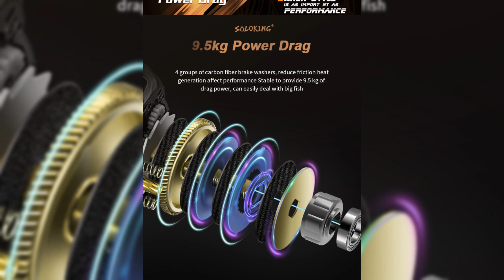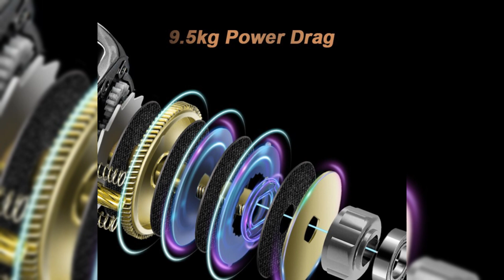Review Rápido Carretilha Soloking HIAW200: Desempenho Imbatível na Sua Pescaria!carretilha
E aí, pescadores! Quer saber tudo sobre a Carretilha Soloking HIAW200? Hoje vamos revelar todos os segredos deste equipamento incrível! Fique com a gente para descobrir porque essa carretilha pode ser a melhor escolha para suas pescarias! E lembre-se, o link para o produto está na descrição!

💡 𝗔𝗽𝗼𝗶𝗲 𝗻𝗼𝘀𝘀𝗼 𝗰𝗮𝗻𝗮𝗹:
✓ Link do Produto